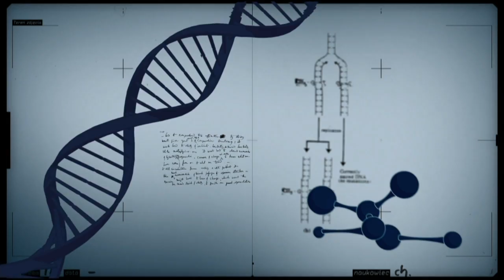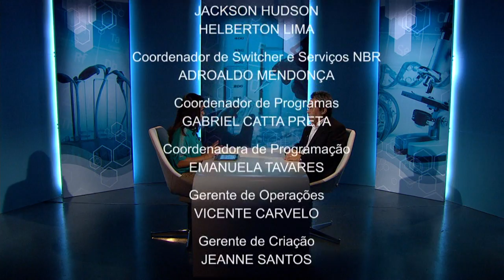Agricultura de Precisão ajuda a aumentar produção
CONEXÃO CIÊNCIA - 01.07.14: A agricultura de precisão é uma forma de manejo integrado de informações e tecnologias que visa o gerenciamento mais detalhado do sistema de produção agrícola como um todo. A prática tem por objetivo reduzir os custos de produção, diminuir a contaminação da natureza pelos agrotóxicos utilizados e aumentar a produtividade. O pesquisador da Embrapa, Ricardo Inamasu, fala sobre o assunto no Conexão Ciência.